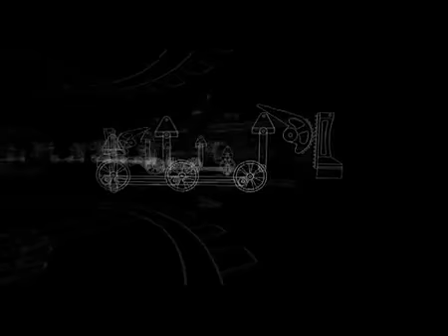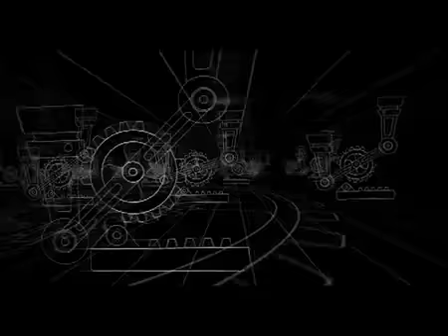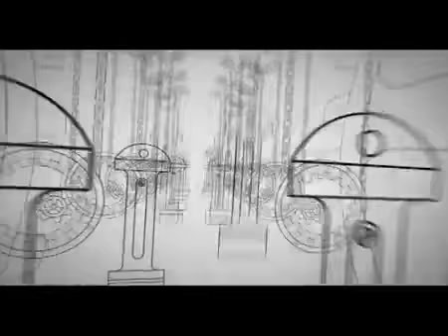Last Prophecy Hoy Quiza.mp4